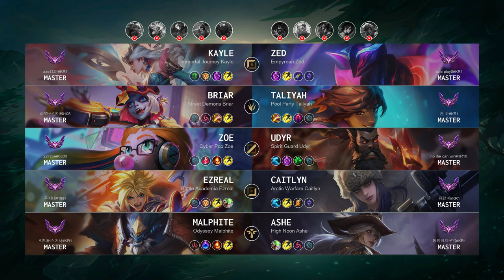Udyr Mid vs Zoe - KR Master Patch 14.7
Udyr Mid played by "no die can win@KR10", KRMaster 80 LP

- Skin: Spirit Guard Udyr
- Primary Rune: Grasp of the Undying

Timeline:
00:00 Ban & Pick
00:15 Runes & Abilities
00:56 Team FIGHT
01:24 Gameplay
02:25 Team FIGHT
02:53 Gameplay
03:23 Get a SOLO KILL
03:51 Gameplay
05:07 Get a SOLO KILL
05:35 Gameplay
09:00 Get a SOLO KILL
09:28 Gameplay
10:20 Get a SOLO KILL
10:43 Hunt The Void Grubs
11:15 Get a SOLO KILL
11:38 Gameplay
13:11 Team FIGHT
13:39 Gameplay
14:20 Get a SOLO KILL
14:42 Take down The Turret
15:05 Gameplay
15:37 Team FIGHT
16:28 Gameplay
17:14 Team FIGHT
18:00 Gameplay
18:41 Get a SOLO KILL
19:15 Take down The Turret
19:48 Team FIGHT
20:20 Gameplay
22:50 Team FIGHT
23:40 Take down The Turret
24:15 Take down The Inhibitor
24:44 Gameplay
25:25 Team FIGHT
25:53 Gameplay
26:17 Take down The Turret
26:36 Team FIGHT
26:51 End credit